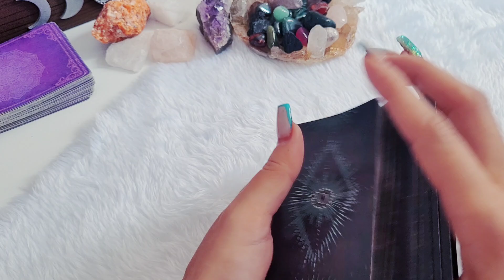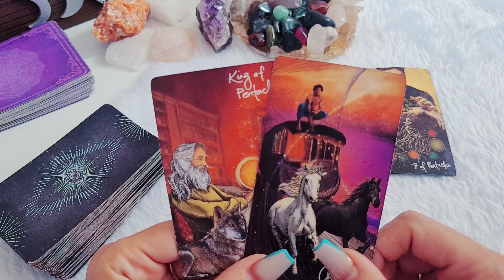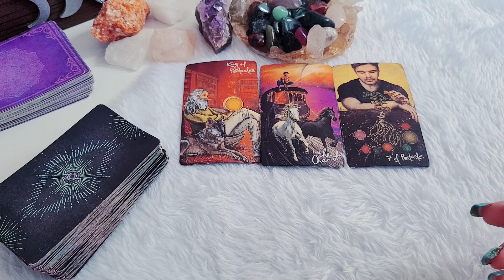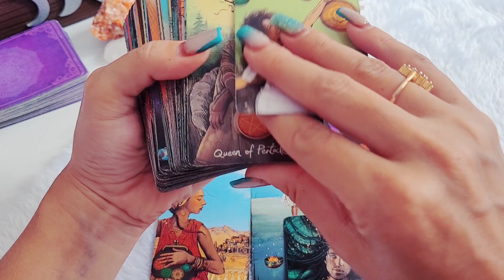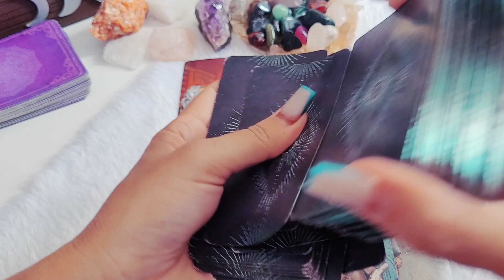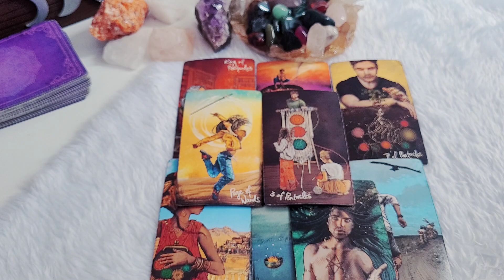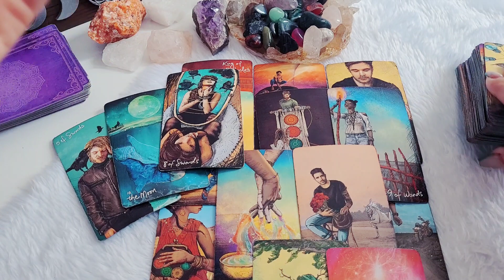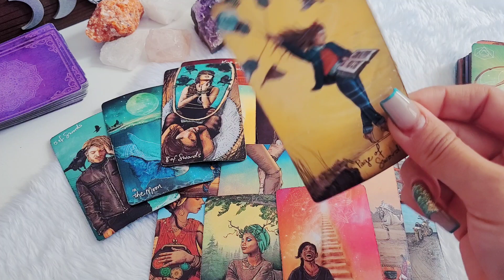♑ CAPRICÓRNIO 🔥EITA QUE VAI MEXER COM VOCÊ, É GRANDIOSO ISSO QUE VEM!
Previsão de tarô intuitivas para Sol, Lua, Ascendente, Vênus e Júpiter para o signo de #777